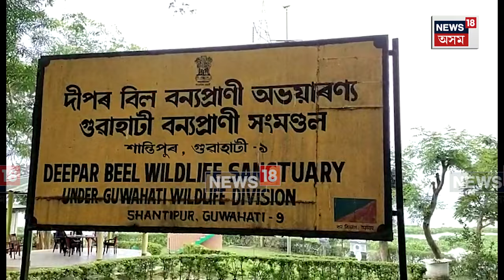Deepor Beel Pollution : ভয়াৱহ সংকটৰ গৰাহত মনোৰম দীপৰবিল | N18V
Deepor Beel Pollution | ভয়াৱহ সংকটৰ গৰাহত মনোৰম দীপৰবিল । ঘোলা পানী, জাৱৰৰ দম, বেদখল আদিৰ বাবেই ভয়াৱহ সংকটত মহানগৰীৰ গাতে লাগি থকা মনোৰম দীপৰ বিল।